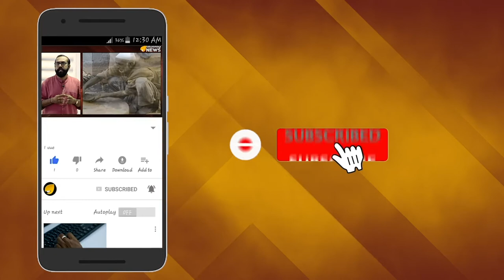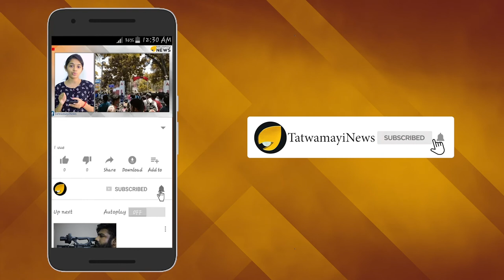അശ്ലീല പരാമര്‍ശം: മാപ്പുപറഞ്ഞാലും അസംഖാനോട് പൊറുക്കാനാവില്ലെന്ന് രമാദേവി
തനിക്കെതിരെ അശ്ലീല പരാമര്‍ശം നടത്തിയ അസംഖാന്‍ മാപ്പുപറഞ്ഞാലും അദ്ദേഹത്തോട് പൊറുക്കാനാവില്ലെന്ന് ബി.ജെ.പി. എം.പി. രമാദേവി. അശ്ലീല പരാമര്‍ശം നടത്തിയും അതില്‍ മാപ്പ് പറയാന്‍ തയ്യാറാകാതെയും അസംഖാന്‍ ചെയറിനെ അപമാനിച്ചെന്നും രമാദേവി പറഞ്ഞു.